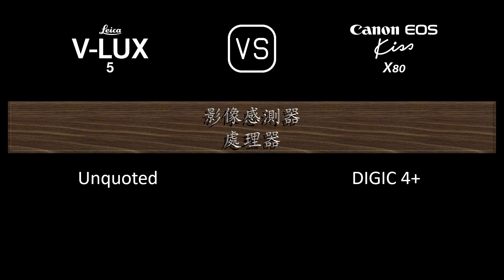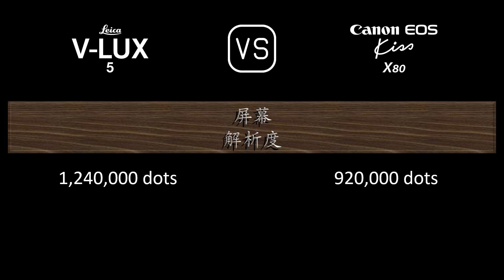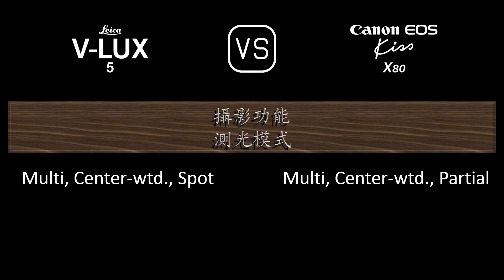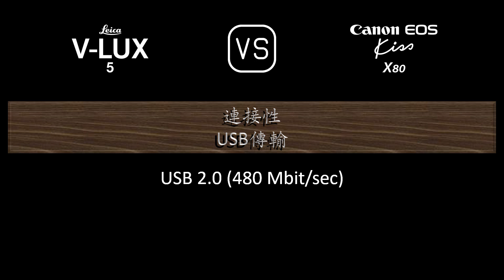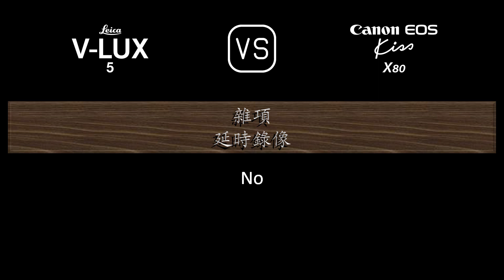Leica V-Lux 5 與 Canon EOS Kiss X80 的規格比較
本片是 Leica V-Lux 5 與 Canon EOS Kiss X80 的功能概述和規格比較 (comparison of specifications)，希望對您有所啟發。感謝您的支持。

00:24 推出
00:32 機身
00:41 影像感測器
01:05 影像
01:21 光學與對焦
02:10 屏幕
02:30 取景器
02:46 攝影功能
03:47 錄像功能
04:04 儲存
04:08 連接性
04:36 物理特性
04:56 雜項